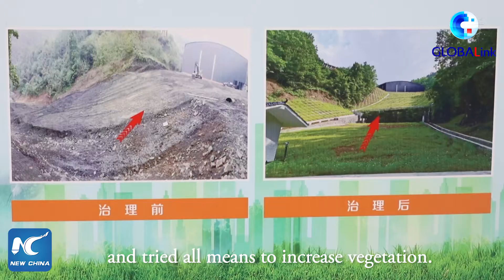GLOBALink | Ecology restored at former mining sites in Shaanxi, China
Many mining sites were closed in China's Qinling Mountains, as local governments stepped up efforts to protect the ecology. Measures were also taken to dispose of the tailings.